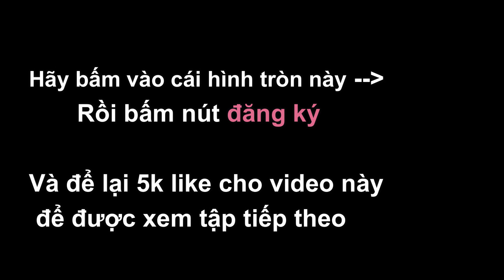TẬP 10: VLOG MỘT NGÀY LÀM NHẪN GIẢ NHƯNG LÀ TRONG ROBLOX =))